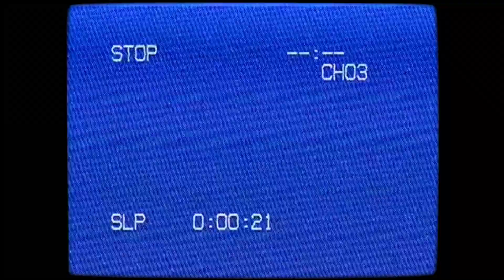The Human | History edit | Let it happen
Christianity, modern history, fission of nuclei.

Music used in the video:
Let it happen - Tame Impala